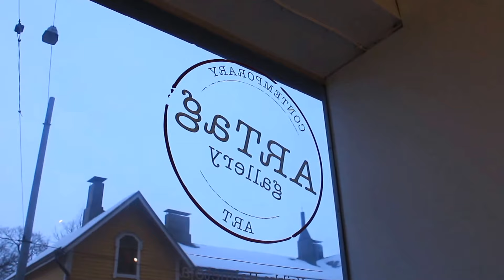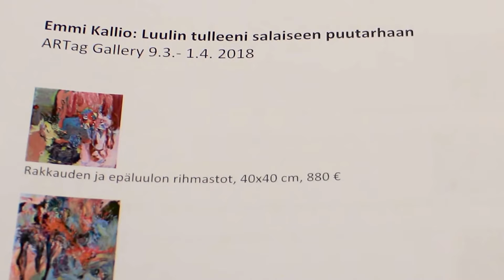Emmi Kallio exhibition ARTag gallery 8.3.2018